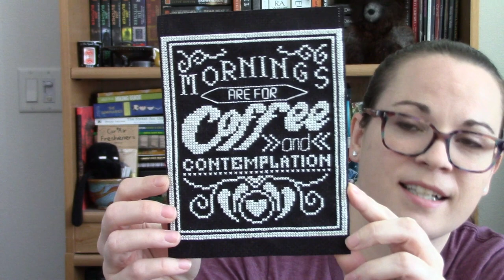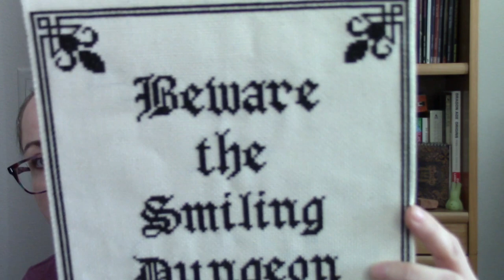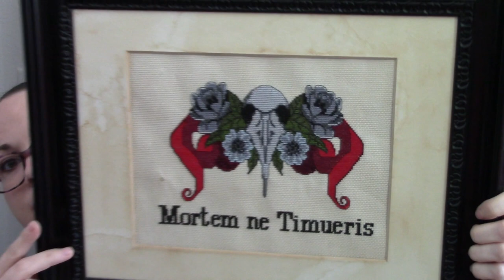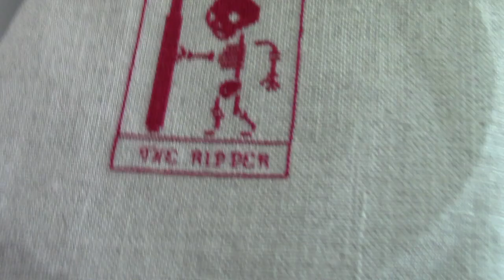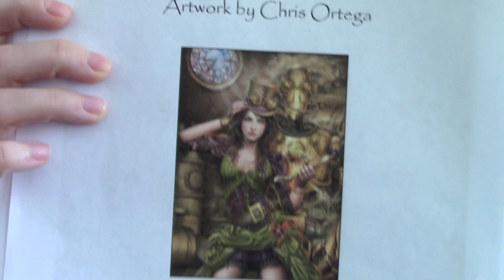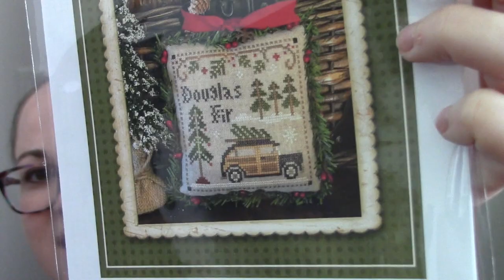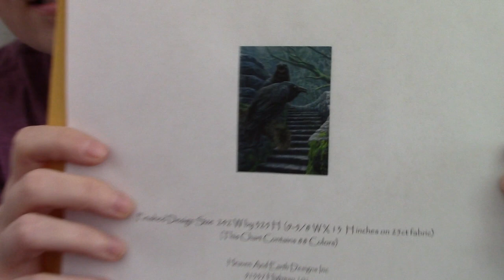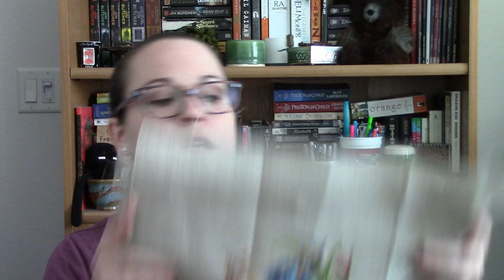Flosstube #1: Finishes, WIPs, Haul, Plans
Vale the Stitcher

Flosstube #1

From Finishes Section:
- Set of 2 Cute Cactus Cat Patterns from Etsy.com/PatternArtCollection

From WIPs Section:
The Ripper, primitive tarot card – from Etsy.com/WildVioletStitches
Castle Le Creep by Glendon Place (purchased from 123Stitch.com)
Vintage Bouquet #4 by Etsy.com/2x2StitchArt
Ex Machina from HeavenAndEarthDesigns.com (Artwork by Chris Ortega)

From Haul Section:
Merry Christmas – Little House Needleworks
All Dolled Up – Little House Needleworks
Grandma’s Quilt – Little House Needleworks
Grandpa’s Pick-up – Little House Needleworks
Douglas Fir (Jack Frost’s Tree Farm) – Little House Needleworks
Hot Cocoa (Jack Frost’s Tree Farm) – Little House Needleworks
St. Nicholas (8 santa ornaments) – The Prairie Schooler
*All ornament patterns were purchased from 123Stitch.com

Heaven and Earth Designs Patterns mentioned:
Artist: Lisa Parker
-Mini Hubble Bubble Square
-Mini Absinthe
-Storykeep Rise of the Witches
-Mini Watchmen

Flosstubers Mentioned:
-Lisa’s Stitching and Such
-Forensic Flosser
-Crafty Peacock
-Kim Hollenback